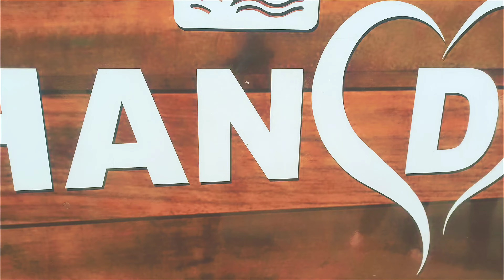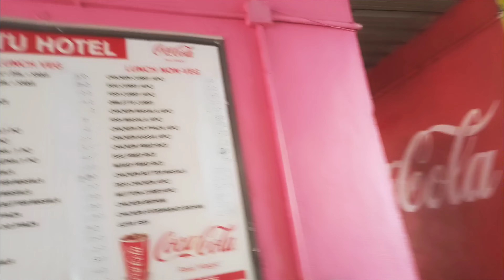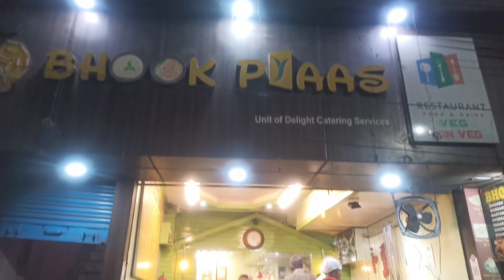Jamshedpur Tour | Chandil Dam | Patkum Museum | Dalma Wildlife Sanctuary | Dalma Hill | Tatanagar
"राष्ट्रवाद से बड़ा कोई धर्म नहीं, राष्ट्रहित से बड़ा कोई कर्म नहीं"

This vlog is about Jamshedpur. In this video we will know complete information about Tatanagar Jamshedpur, a major city of Jharkhand. We have tried to give an exhaustive tour of the beautiful Jamshedpur city. We have tried to cover the top tourist places. We have also tried to capture the food, lifestyle, values and culture of Jamshedpur.  Jamshedpur is among the cleanest and most well-organised and planned cities in India and boasts of prestigious schools, beautiful gardens, robust infrastructure while maintaining it's small town charm. Jamshedpur, the steel city, also boasts of the tags clean city and green city. If you have had any association with Jamshedpur, this vlog will take you along a ride of nostalgia.

👉How to reach Jamshedpur Tatanagar from Kolkata
⦿TRAIN TIME TABLE :
Howrah to Tatanagar Train
Howrah to Jamshedpur Train
12021 Howrah barbil l janshatabdi express 6:20 am - 9:45 am
22861 Ispat express 6:35 am - 10:13 am
12813 Steel express 5:25 pm - 9:20 pm
20897 howrah ranchi vande bharat express 3:45 pm - 7:05 pm
12262 duronta express 5:45 am - 8:48 am

Dalma Wild Life Sanctuary entry rules October 2023,
For 4 Wheeler rs 600 and 10 per person, camera 100

You can visit various tourist places in Jamshedpur Tatanagar :-
Dalma Tourist Places : Dalma Forest, Dalma Makulakocha guest house, dalma wildlife sanctuary animals and birds, dalma pindabera forest rest house, dalma hill top,  chamdil dam,chandil lake boating cost, dimna lake, jayda mandir, tatanagar Jamshedpur, jubilee park, tata steel factory, rankini mandir, dimna dam, Jamshedpur zoological par zoo, Jamshedpur jubilee park light and sound show, tatanagar golpahari mandir, tatanagar Pahar bhanga picnic spot, ghatshila, ghatsila tourist place.

Related terms: Jamshedpur City, Jamshedpur Tourist Places, Jamshedpur Jubilee park, Jamshedpur Street Food, Jamshedpur, Jamshedpur City Tour, Top Tourist Places, Tatanagar, Tata, Kolkata To Tatanagar, Jamshedpur city image, Jamshedpur city vlog,
sir dorabji tata park jamshedpur, top 10 places in Jamshedpur, top places in Jamshedpur, sakchi, Tatanagar city, jamshedpur travel, video on jamshedpur, steel city,
Tribal Cultural Centre, Khao Gali, Sackchi